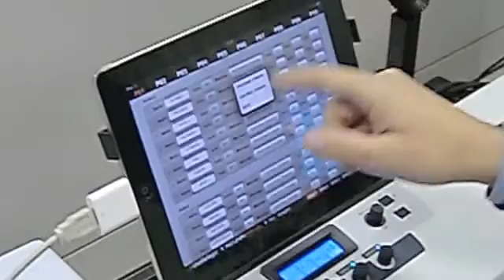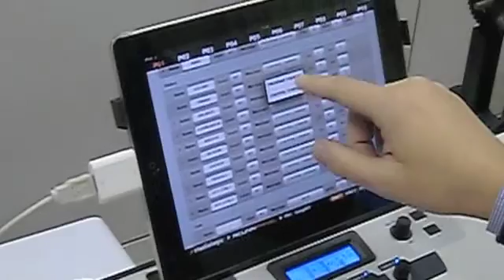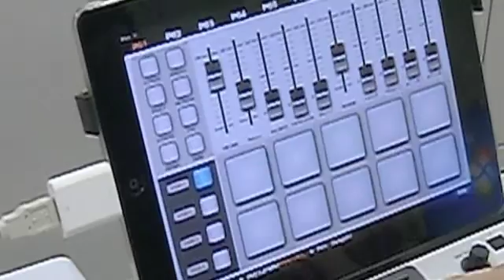Acuna88 Cpanel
Description of the functionality of the AcunaCPanel APP for the Acuna88 midi controller.